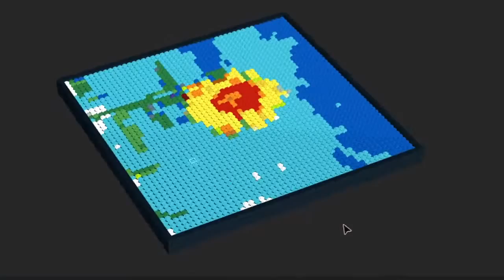Lego Art Sunflower Photo